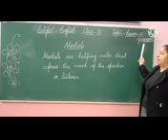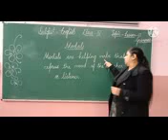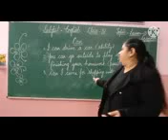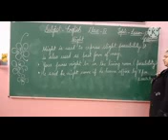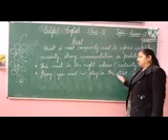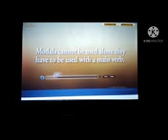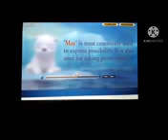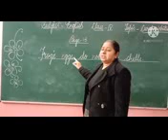Class-4 English Grammar Lesson-13 (19.11.21)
Modals